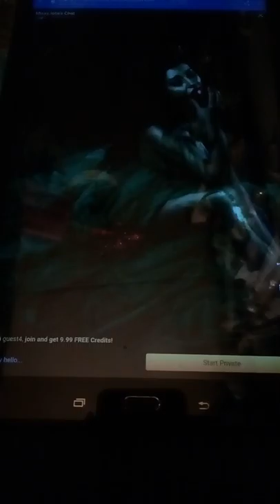En ny video film af den stor chef Jan Egon kozuch nielsen og Tove kozuch Nielsen Elisabeth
Fra Helsingør kommune by og udland fra den 19/12 december tirsdag kl 02.58 tirsdag 2017 år Helsingør by og udland en god dag med Søren og medarbejderne hos Statoil og circle_k Kongevej 26 Helsingør kommune by og udland og tak for pokalen og hjælpe og støtte til alle jer der arbejder for samfundet og udland Tak nu slut Vi ses senere skat Tak nu video film nr 1 og nr 2 og nr 3 og nr 4 og nr 5 og nr 6 og nr 7 og nr 8 og nr 9 og nr 10 og nr 11 og nr 12 og nr 13 slut nu tak vi ses igen snart på nettet nu og udland og god weekend og jul og nytår i 2017 år og 2018 år og tak nu slut nu vi ses igen